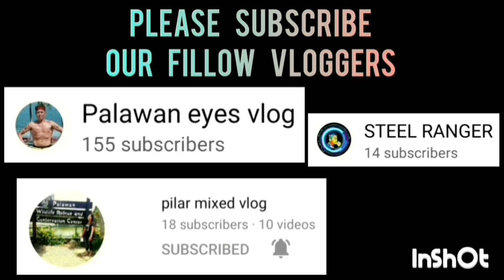SJP VS DBAO SUNS TWICE TO BEAT | OPEN CATEGORY | MAY 15,2023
SJP VS DBAO SUNS TWICE TO BEAT | OPEN CATEGORY | FUTURA HOMES BASKETBALL LEAGUE AT WESCOM ROAD, BRGY. SAN MIGUEL, PUERTO PRINCESA CITY,PALAWAN | MAY 15,2023